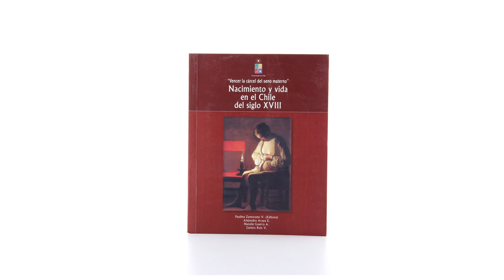Publicaciones: NACIMIENTO Y VIDA EN EL CHILE DEL SIGLO XVIII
Los capítulos que componen este libro se desarrollan a partir de la pregunta por la relación del parto y los saberes que tratan sobre él.

Una de las mayores paradojas por las que ha incursionado este trabajo ha sido reconocer que una experiencia vital de la humanidad, como es parir, nos expulsa fuera de ella constantemente, sobre todo porque quienes la vivieron y la viven, las mujeres, no hablan de ella.

"Vencer la cárcel del seno materno" NACIMIENTO Y VIDA EN EL CHILE DEL SIGLO XVIII Primera edición: noviembre 2011  Prof. Paulina Zamorano (ed)